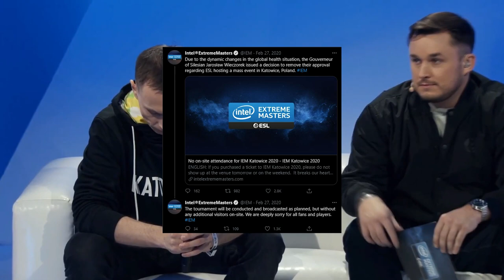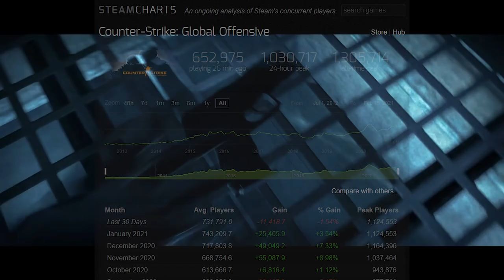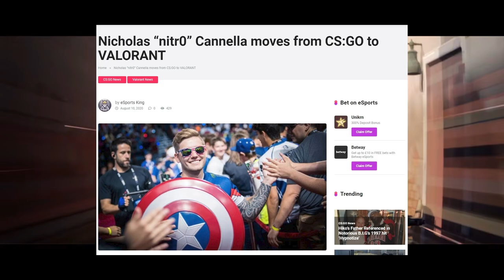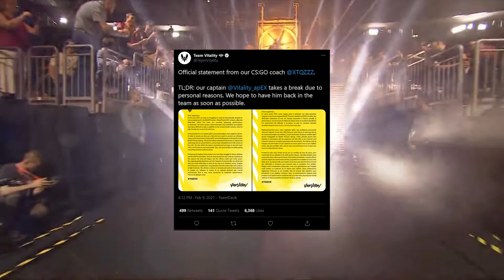CS:GO 2021 veikkaukset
Käydään läpi viime vuoden CS-skeneä sekä omia veikkauksiani tälle vuodelle. Toivotaan, että saisin vihdoin palattua säännölliseen lataustahtiin.

00:00 Esittely
02:37 OG
03:22 fnatic
04:21 Furia Esports
04:59 mousesports
05:45 Heroic
06:47 Virtus.pro
07:40 Team Liquid
08:42 BIG
09:30 Team Vitality
10:45 Natus Vincere
11:49 Astralis
13:12 Outro

Musiikki:
YouTuben musiikkikirjasto